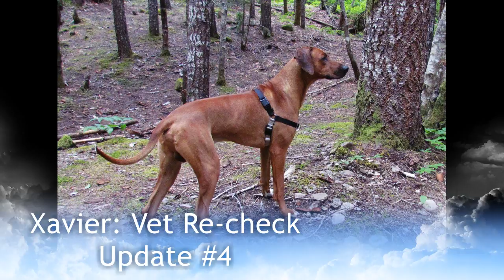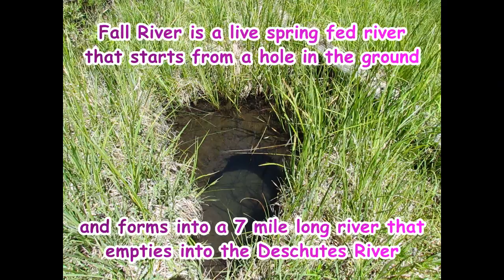Xavier Update # 4 - The vet re-check and rabies vaccine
Sorry it took me so long to upload this update. I was having technical difficulties.

In this video, Xavier goes to his second vet visit at Bend Veterinary Clinic, in Bend, Oregon.

He will get the first of two rabies vaccines spaced 30 days apart to prepare him for flight to Guam, to re-unite with his owner. .  He will also get his ear infections and skin conditions re-checked by the vet after a week of meds and the application of several topical remedies to help heal and sooth his itchy, bleeding skin condition and flea allergy. He has been kept free of fleas since I have had him.

After his vet visit, Xavier and Jasmine head to the Deschutes and Fall Rivers (near Sunriver, Oregon)  to cool off and have some fun.

Footage from May 28, 2016